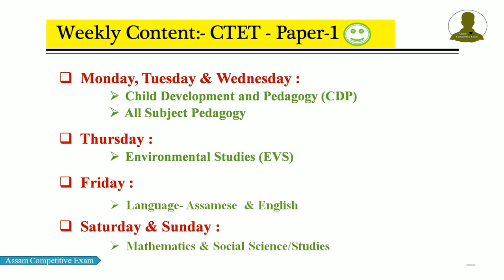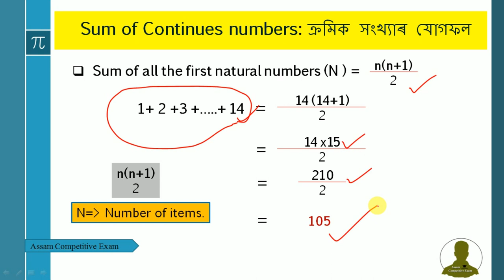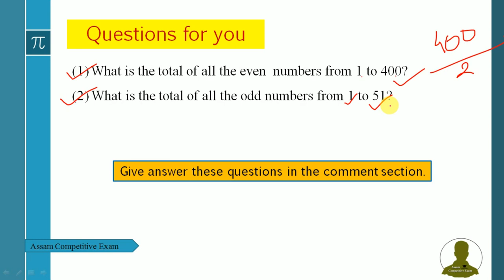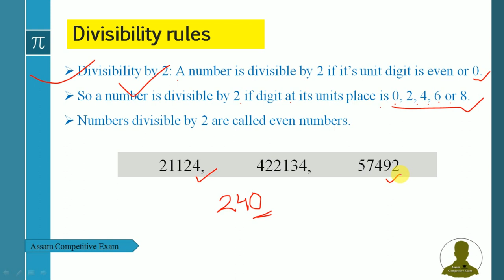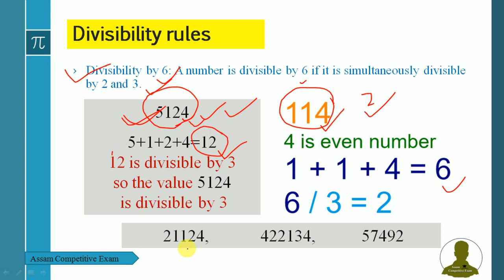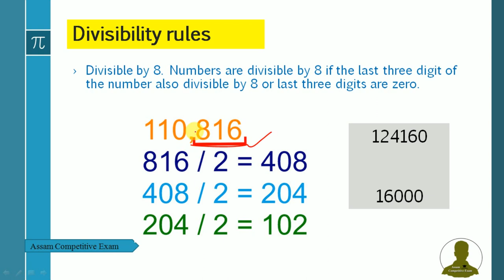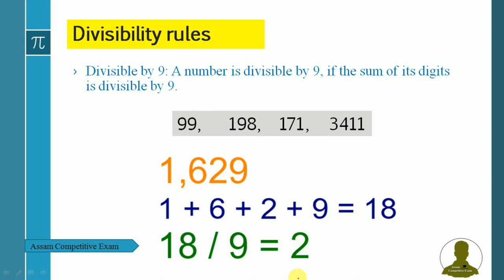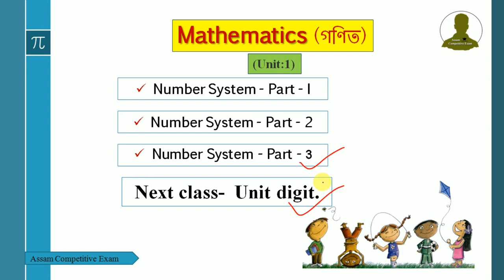Number System 3 | সংখ্যা প্ৰণালী ৩ | Mathematics (গণিত) | Chapter-01 | (Part-03) | Know your Numbers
অসমীয়া ভাষাত -  গণিত, For CTET-(Paper 1)
SUBJECT: Mathematics (গণিত)
Chapter 1: Number System | সংখ্যা প্ৰণালী |
 Sum of Continues numbers: ক্ৰমিক সংখ্যাৰ যোগফল
 Divisibility rules: বিভাজ্যতাৰ কৌশল
 BODMAS: "Brackets, Orders, Division, Multiplication, Addition, Subtraction"